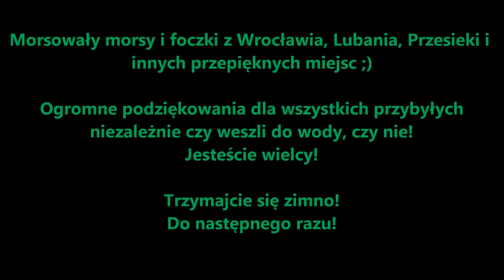Kąpiel z okazji Przesieckiej Majówki 2013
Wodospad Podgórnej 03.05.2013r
Wystąpili: Wrocławskie Morsy, MORSY Lubań i inni.